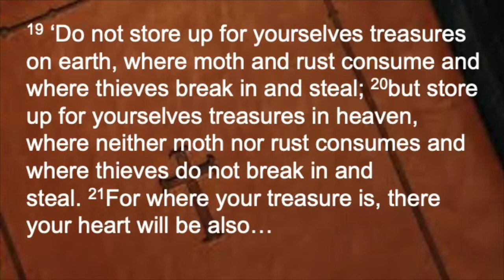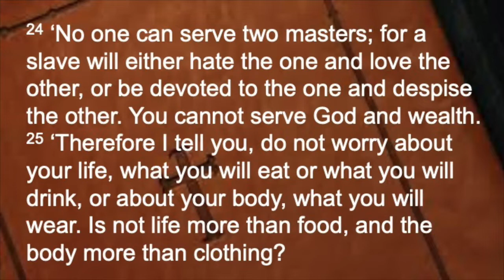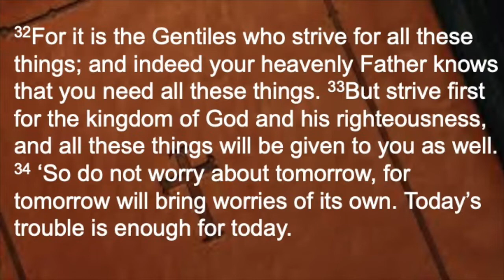Worship 080722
Worship of August 7, 2022, continuing our series on the Sermon on the Mount. We celebrate communion together this week, so have your juice/water and cracker/bread ready.